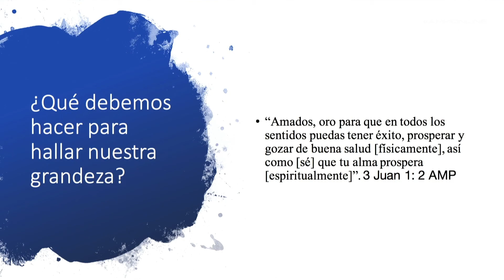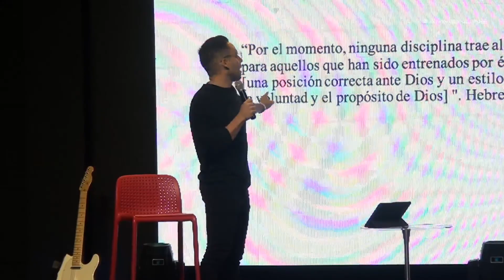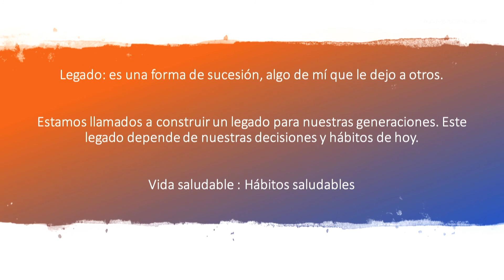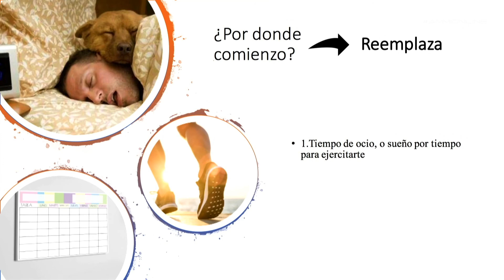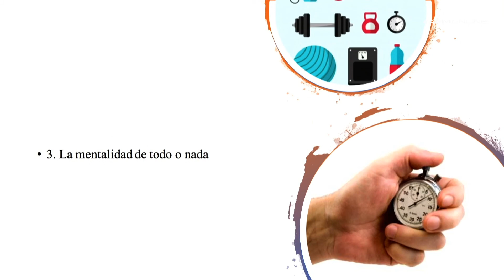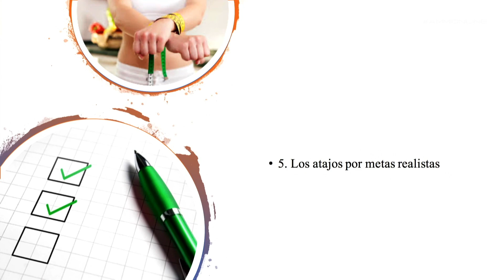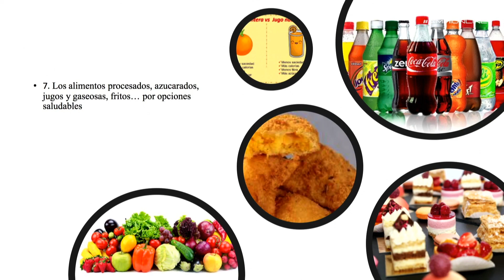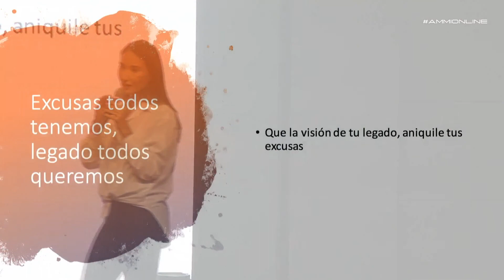Véncete a ti mismo - Carlos & Vicky